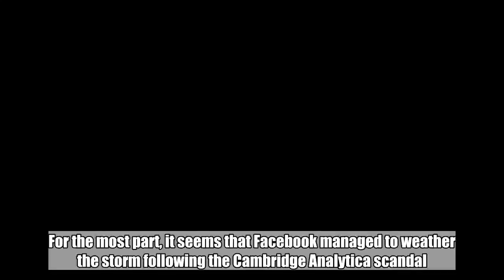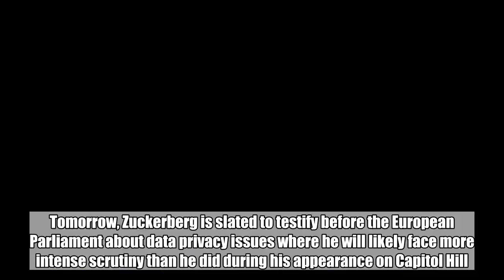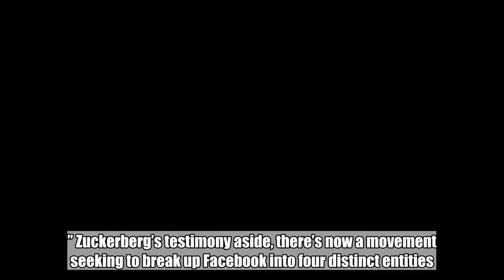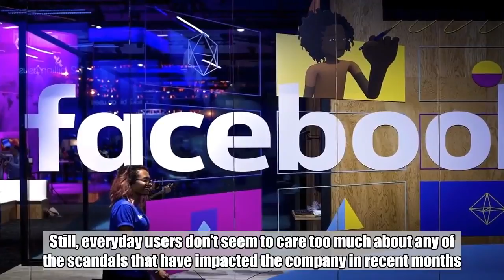Political activists are now asking the FTC to break Facebook up into four companies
For the most part, it seems that Facebook managed to weather the storm following the Cambridge Analytica scandal. For starters, Mark Zuckerberg did a decent enough job during his appearance before Congress last month. Second, the company has appeased some critics by vowing to step up its efforts to not only improve privacy controls but to do a better job of deleting fake accounts while also curbing hate speech and trolling from malicious actors. Having said that, the social networking giant isn’t completely out of the woods just yet. Tomorrow, Zuckerberg is slated to testify before the European Parliament about data privacy issues where he will likely face more intense scrutiny than he did during his appearance on Capitol Hill.  Don't Miss: Today’s best deals: Roku, Fire TV, $17 Crock-Pot, smart toilet, Apple AirPods, Nest Thermostat, more Case in point: European Parliament President Antonio Tajani tweeted out the following a few weeks ago: “Allegations of misuse of Facebook user data is an unacceptable violation of our citizens’ privacy rights. The European Parliament will investigate fully, calling digital platforms to account.” Zuckerberg’s testimony aside, there’s now a movement seeking to break up Facebook into four distinct entities. Specifically, a number of left-leaning political groups wants the FTC to break Facebook up and have Instagram, WhatsApp, and Messenger operate as fully independent companies. The overarching campaign is called Freedom from Facebook and is backed by the following organizations: Demand Progress, Citizens Against Monopoly, Content Creators Coalition, Jewish Voice for Peace, MoveOn, Mpower Change, Open Markets Institute, and SumOfUs. The group organizers write:  I can’t imagine the push to break up Facebook actually going anywhere, but the passion of the anti-Facebook crowd is certainly something to behold. Still, everyday users don’t seem to care too much about any of the scandals that have impacted the company in recent months. As we pointed out a few weeks ago, Facebook users haven’t deleted their accounts en masse in the wake of the Cambridge Analytica scandal, with most users indicating that they haven’t even curbed their Facebook usage.  Tags: facebook